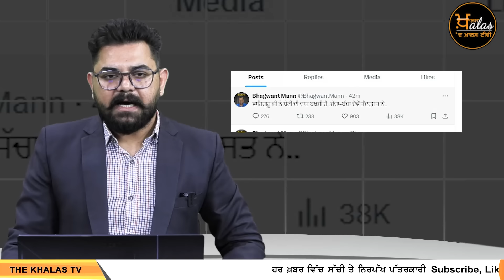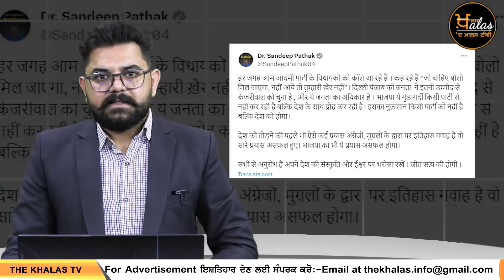3 PM TOP 8 NEWS | BIG 8 NEWS | ਮਾਨ ਦੇ ਘਰ ਖੁਸ਼ੀਆਂ | 3 ਵਜੇ ਤੱਕ ਦੀਆਂ 8 ਵੱਡੀਆਂ ਖ਼ਬਰਾਂ | THE KHALAS TV